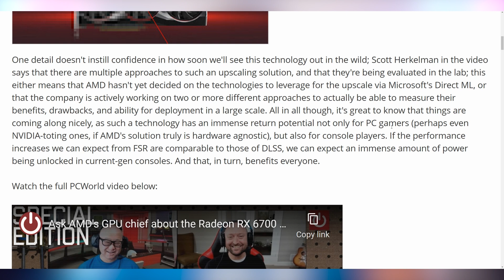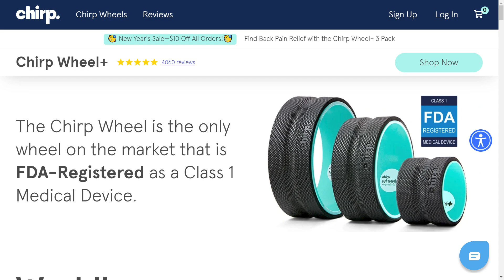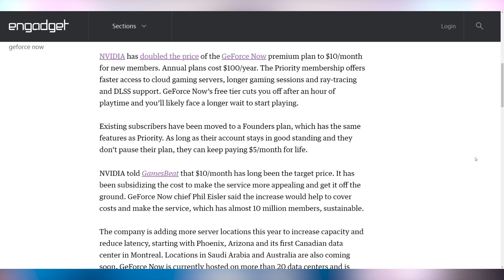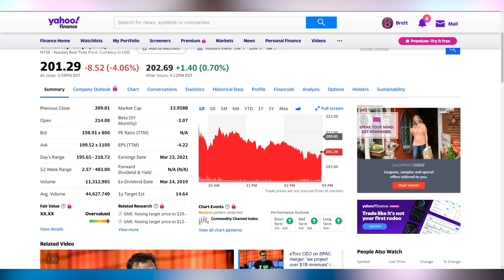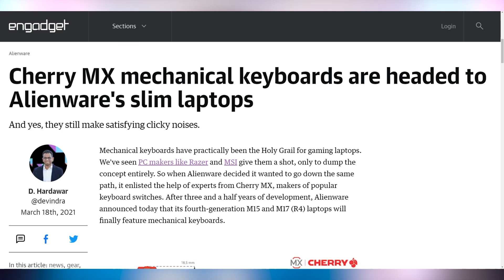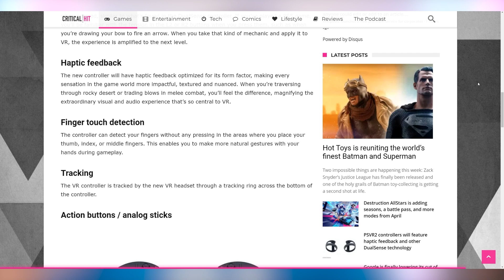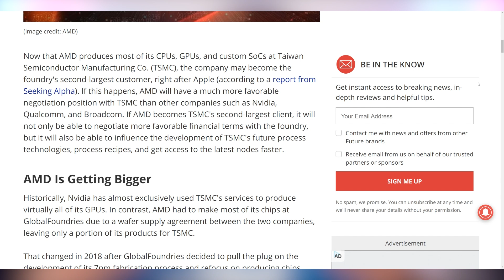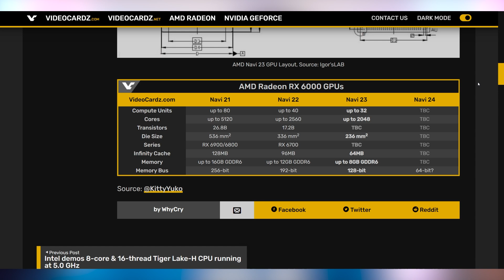They're Not Gonna Quit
Sources & Timestamps!
0:00 - Intro
00:19 - AMD Still Will FidelityFX
01:42 - Sponsor
02:39 - AMD DDR5 APU
03:03 - More DDR5 Announcements
03:15 - GeForce Now Doubles Price
03:50 - BTC GME Swagathon
04:29 - Terraria On Stadia
04:36 - EA Play to Game Pass
04:46 - 40-Core Ice Lake Xeon
05:03 - Cherry MX Ultra Low Profile
05:30 - Microsoft Auto HDR
05:55 - PS5 VR Controllers
06:35 - Forspoken x Project Athia
06:45 - FFVII Ever Crisis Gacha
06:58 - AMD Becoming Number 2
07:23 - AMD Dimgrey

Presenter: Brett Sticklemonster
Videographer: Brett Sticklemonster
Editor: Catlin Stevenson
Thumbnail Designer: Reece Hill